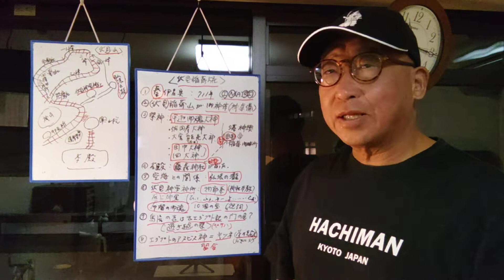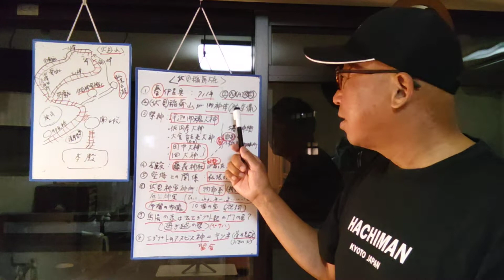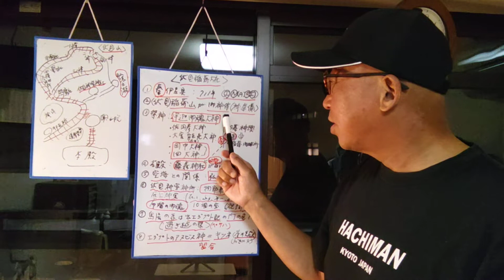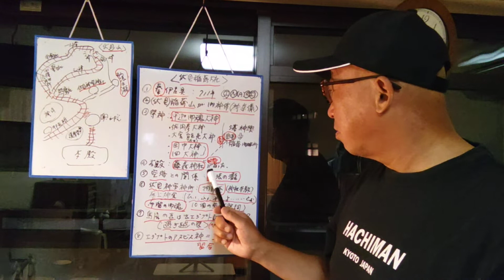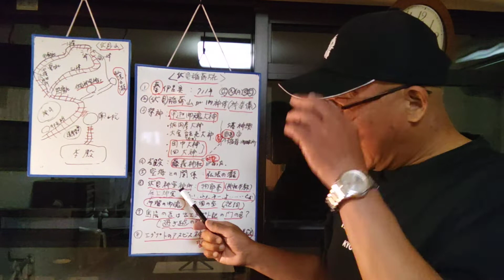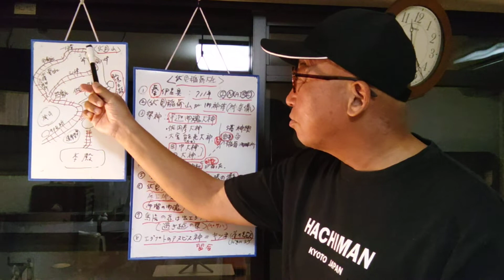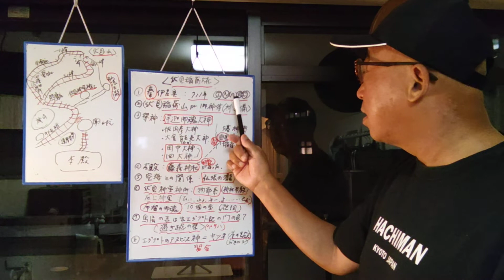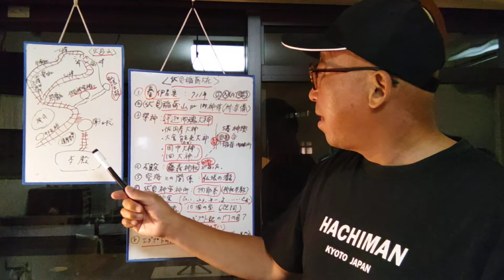【京都歴史解説】京都の伏見稲荷大社と伏見山探索ルートの解説を致しました。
伏見稲荷大社と稲荷山と日ユ同祖論に付いて語りました❢

talk about fushimi-inari shrine,inari mountain and japanese-israelian same ancestor theary.

千年の都、京都！！国内外の観光客で賑わいますが本当の京都の真の歴史、文化をご存知ですか？京都に住み、知り得た情報を交えて夢家ハチマン史観で京都の名所旧跡を巡り解説してまいります。